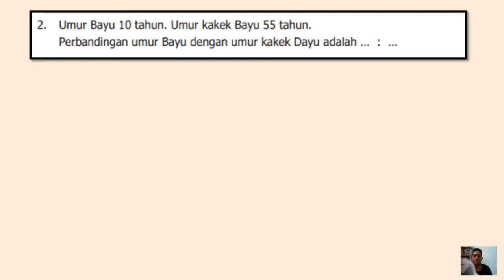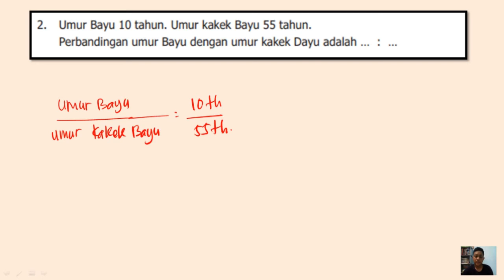2. Umur Bayu 10 tahun umur kakek Bayu 55 tahun, perbandingan umur Bayu dengan umur kakek Dayu adalah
JUDUL :
Umur Bayu 10 tahun umur kakek Bayu 55 tahun, perbandingan umur Bayu dengan umur kakek Dayu adalah